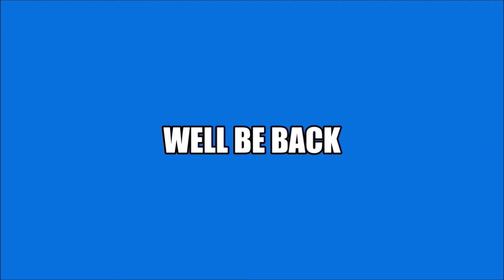Thursday Night Action #392